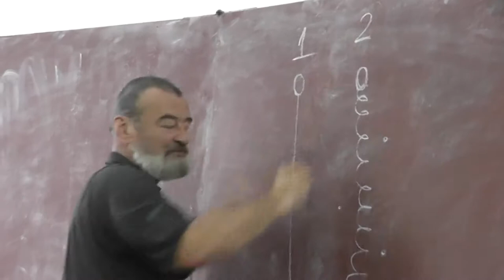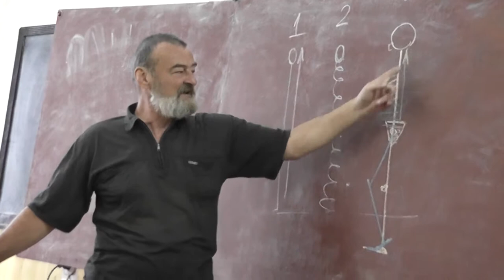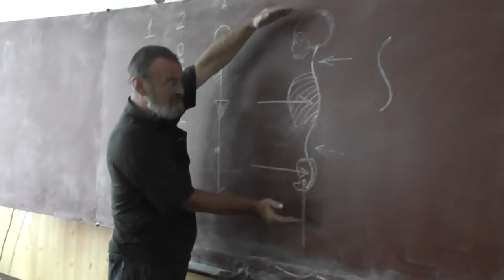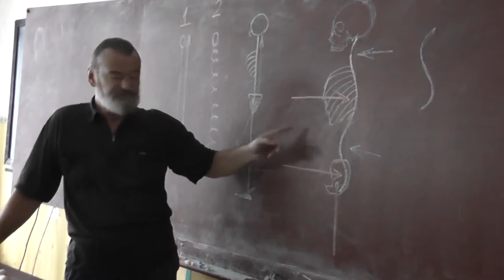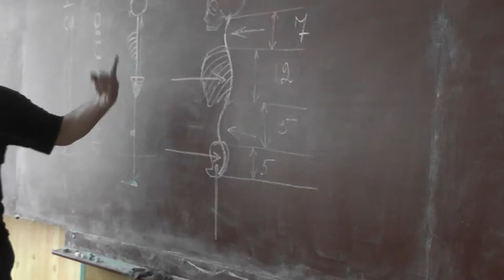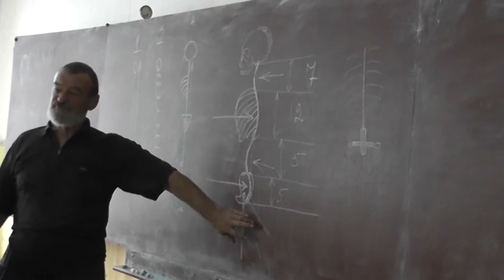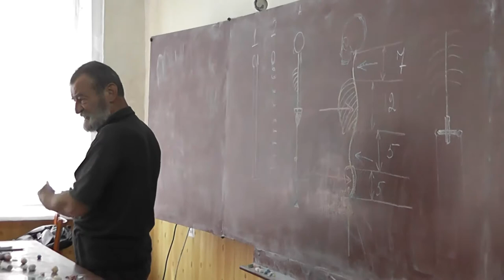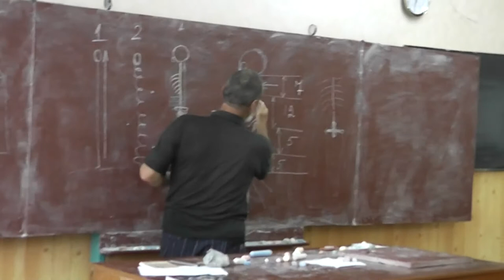18 Вторая камера (изгибы позвоночника)